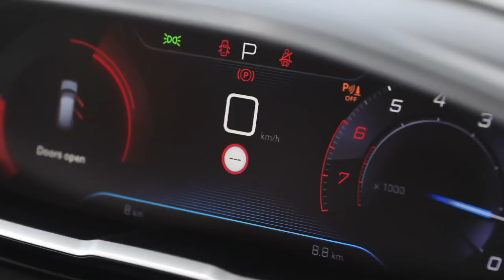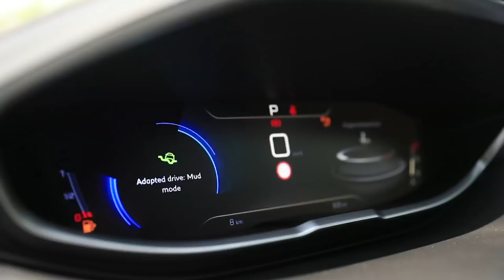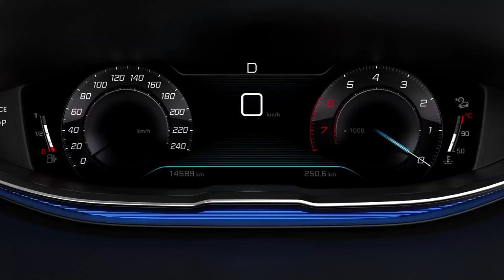Peugeot 3008 | First Impression | OTO.com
Astra International-Peugeot meluncurkan produk baru hari ini, Peugeot 3008 SUV (Sport Utility Vehicle). Dilepas ke pasaran seharga Rp 697 juta (OTR, Jakarta). Di Eropa, mobil ini kerap disandingkan dengan Honda CR-V sebagai SUV segmen C. Tapi melihat harganya yang terpaut hampir Rp 100 jutaan, dan lebih pas kalau disandingkan dengan VW Tiguan, di Indonesia.